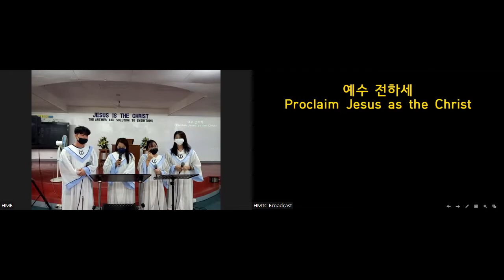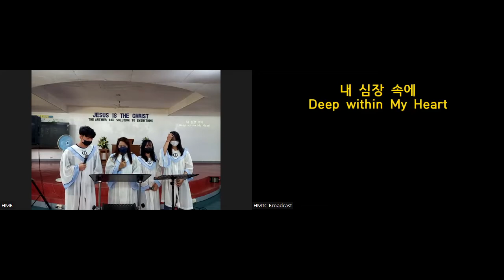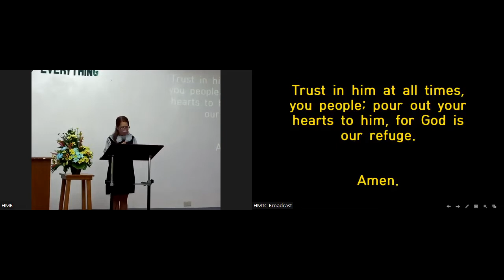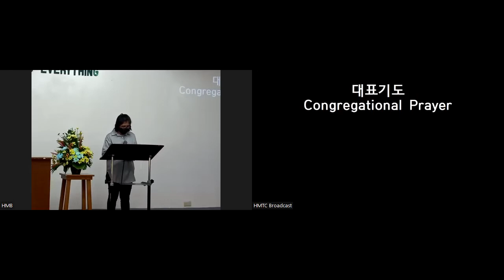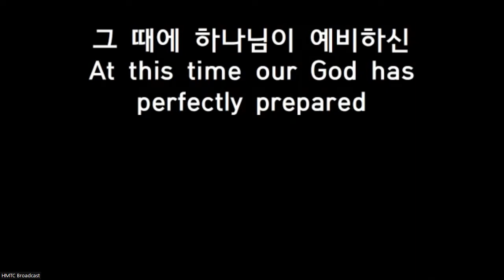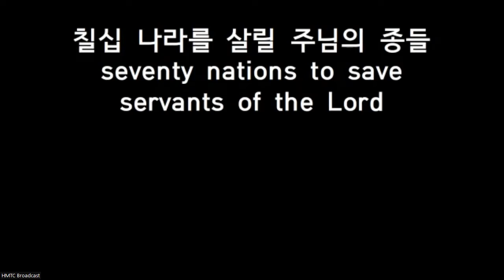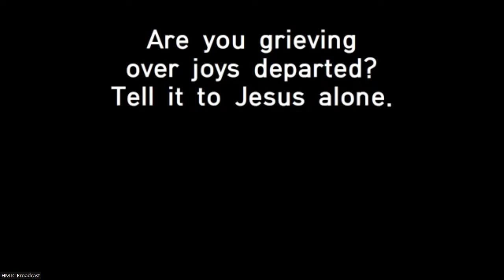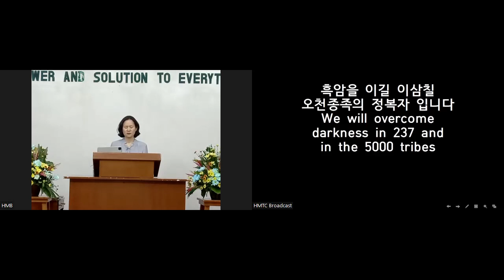[2022.11.06 HMC 주일 3부 예배] 너희는 마음에 근심하지 말라 (요14:1-6)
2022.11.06 HMC Sunday 3rd Service

▶분류: 강단 메시지  (39:43)
▶제목: 너희는 마음에 근심하지 말라
▶본문: 요한복음 14장 1-6절
▶강사: 김현수 목사

Timeline
00:00 시작
00:08 찬양
18:21 예배 인도
24:44 대표기도, 성경 읽기
30:36 성가대, 찬양
39:43 말씀 선포
1:58:53 찬송 및 헌금
2:03:21 광고
2:18:22 찬송 및 축도